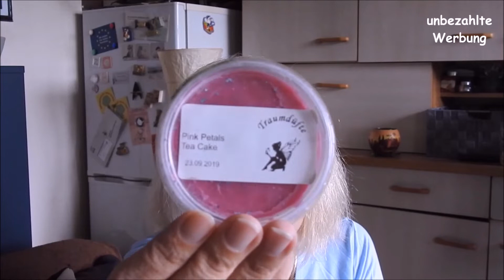Duftendes Tauschpaket von der lieben Sandra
Vielen Danke für den schönen Tausch, liebe Sandra!😙